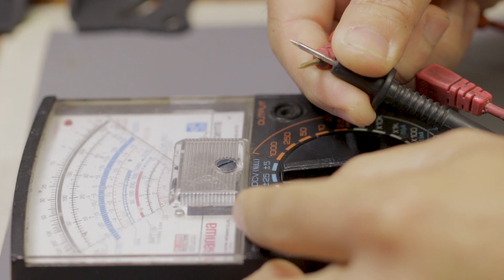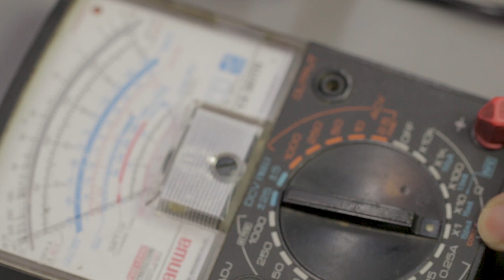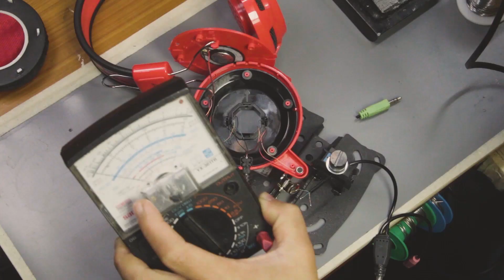EASY WAY TO REPAIR YOUR HEAD SET!!!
Try this Methods if you want to repair your Headphones DIY!!